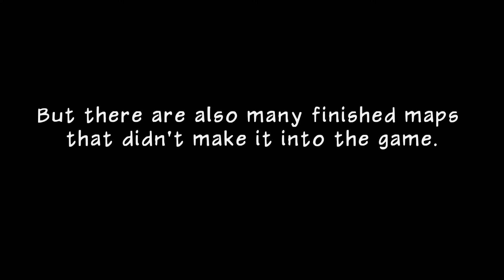Radiata Stories Hidden Content | Inaccessible Maps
The prototype for Radiata Stories was recently leaked making it easier than before to access all of the maps in the game. There are a lot of maps that never made it into the release of the game; most of them unfinished. However, there are a fair number of finished maps including interiors to townspeoples' homes, variants of already-existing maps and so on and so forth.